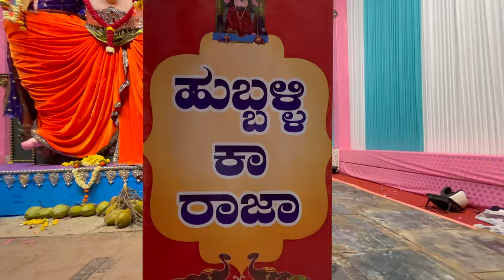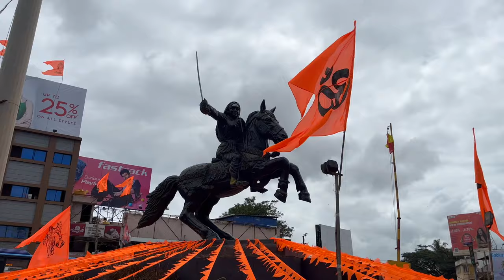Hubballi Ganpati 2023 | ಹುಬ್ಬಳ್ಳಿಯ ಗಣೇಶ 2023 | Hubballi ka raja | Hubli Maha Raja😍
Must Visit Ganapathi In Hubballi !!!

1: Hubli ka Raja
2: Hubli ka MahaRaja
3: Chabbi Ganapathi
4: Ganesh Peth ka Raja
5: Shirur Park
6: Lingrajnagar North
7: Rani Chennamma Circle Temple
8: Dajibanpeth Ganapathi
9: Shilavantar oni Ganapathi (Play)
10: Silver Ganapathi
11: AkkiHonda Ganapathi
12: Belgaum Gali (Play)
13: Ganesh Peth Chowk